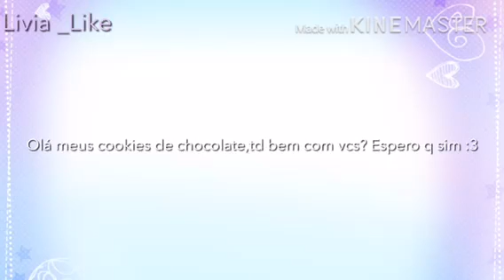Veja até o final pfv :3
…[ME ABRA]…
Regras:
N copie
Seja criativo
Faça um meme ou um desenho
Proibido Bases da internet (FAÇA VC MESMO)
ENTREGAR ATÉ:14/04/2018
Quando vc terminar mande o link pra mim :3
N roube essa oc (ELA É MINHA)
Pontos:
-20 copiar
+38 fazer bem caprichado
-120 Errar a cor
+28 Fazer bem bonito :3
Prêmios:
1 lugar:Uma Fanart
2 lugar:Uma divulgação
3 lugar:Um abraço :3
Bye cookies de chocolate ;3